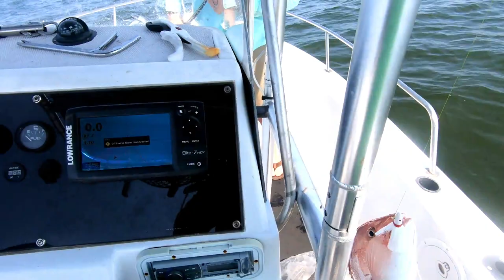VLOG 043 South Mississippi Gulf Red Snapper Fishing Day 3 The Real Life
Location of Wreck
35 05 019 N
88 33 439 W